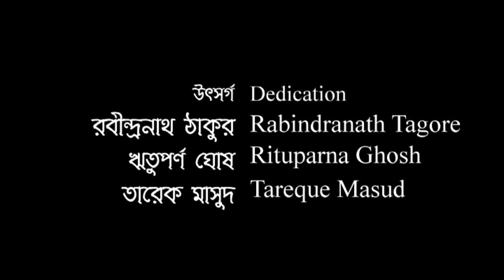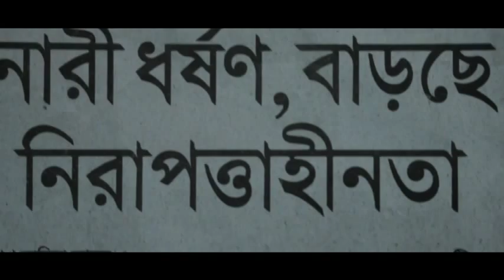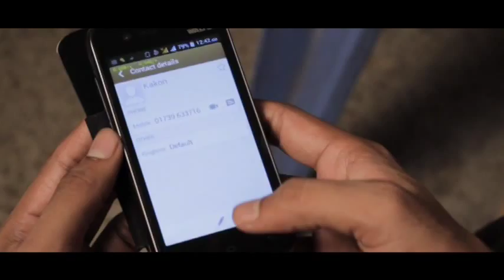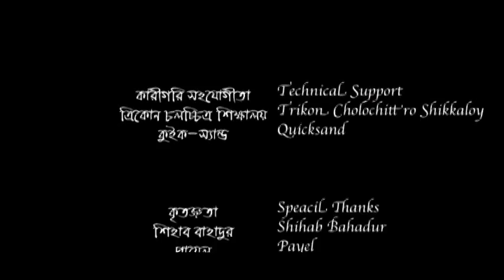Sotitto (Short film)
Script, Screenplay & Director: Baker Chowhan
Cinematographer: Apurbo Avi
Assistant Director: Arif Hossain
Cast: Salman, Nipu, Baker Chowhan, Monira Parveen, Arif Hossain, Asraful Islam Masum
Crew: Reza, Jahid, Arif, Joy, Touhid, Jony

A student  project of Trakon Cholochitro Shakkhaloy (Trikon Film Institute)